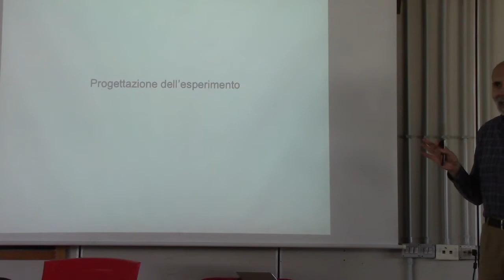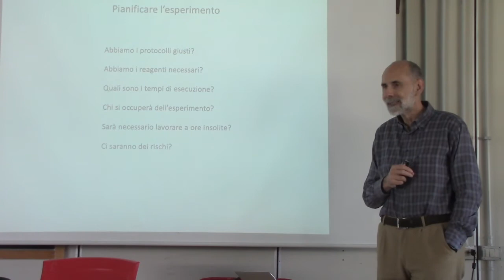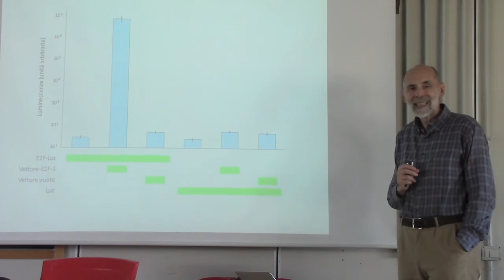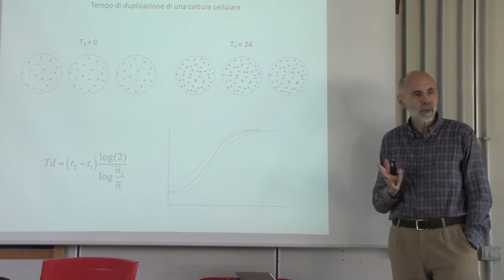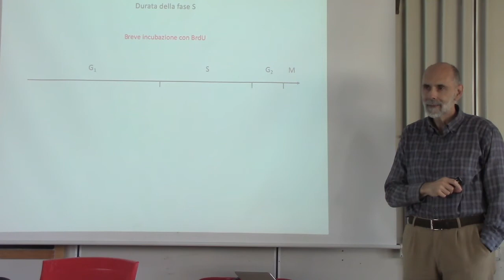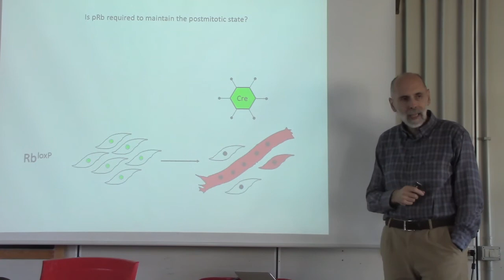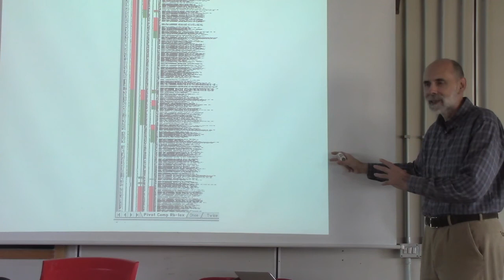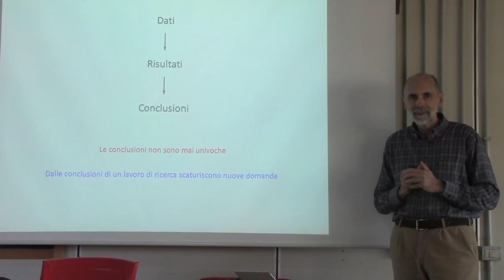Metodologia della ricerca scientifica - 2019-2020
AA. 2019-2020 - Lezione 13: Progettazione e interpretazione dell'esperimento